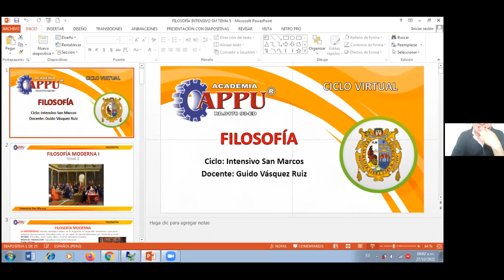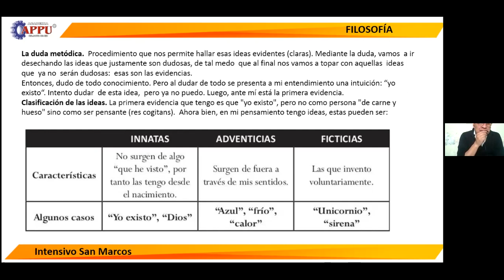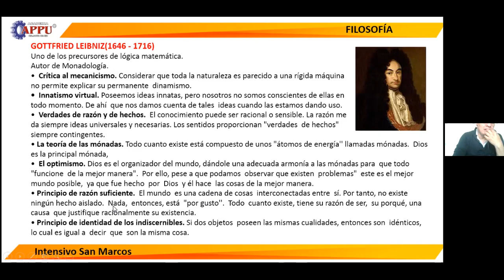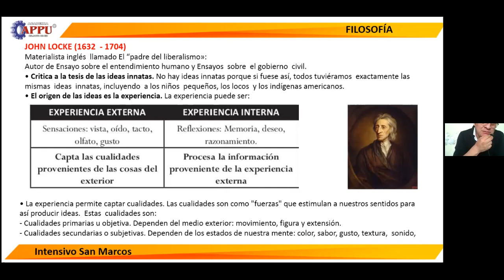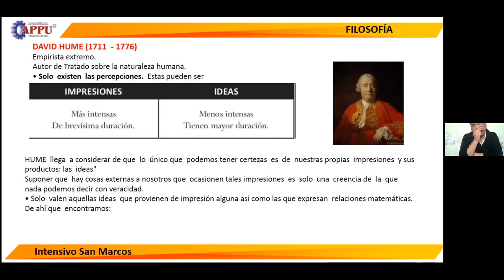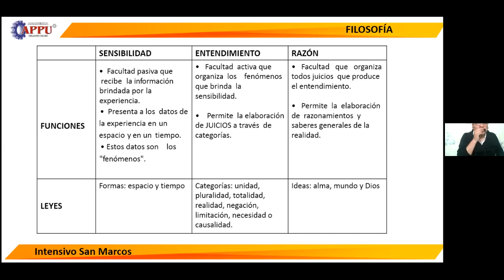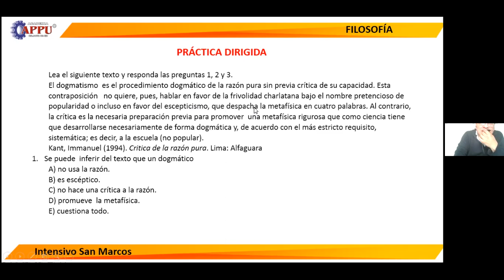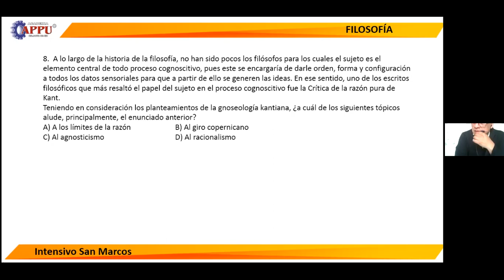CICLO: INTENSIVO SM - CURSO: FILOSOFÍA - TEMA: 5 - ACADEMIA APPU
FILOSOFÍA Moderna 1